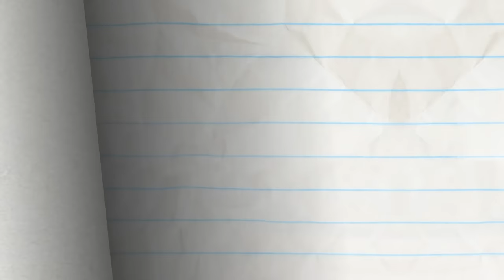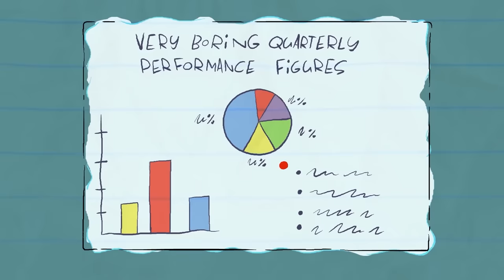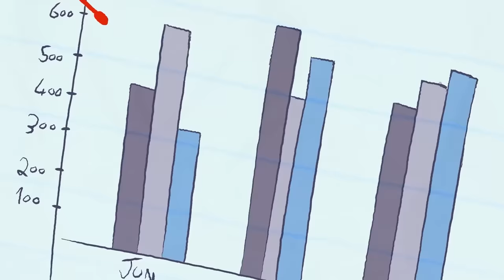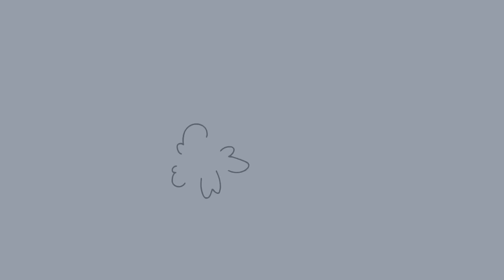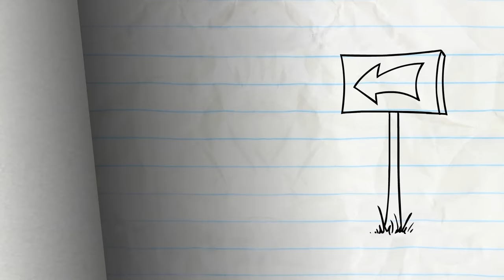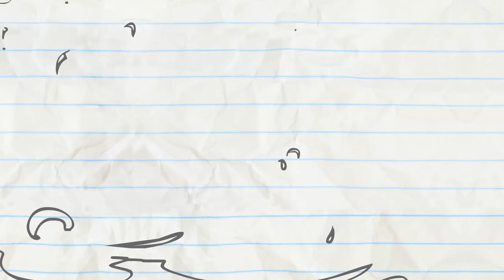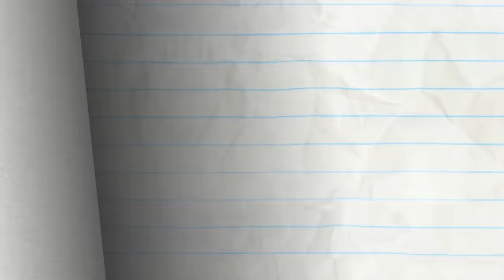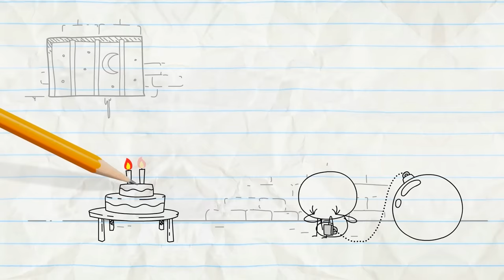"Failure to Launch" | Pencilmation Cartoons!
Pencilmate has prepared the best lunch!

00:00 FAILURE TO LUNCH

02:22 DRESSED TO DEPRESS

03:20 ONE FOR THE PAGES

06:08 RUN OF THE TREADMILL

08:52 REBORN THIS WAY

12:45 NEWBORN THIS WAY

15:36 JOKEMON

18:58 THANKS FOR THE MEOWMORIES

22:36 HAIR FORCE ONE

25:23 THE CART OF WAR

27:34 SPICE GUYS FINISH LAST

29:25 MAN'S BEST FRIEND

31:33 BELLY IDOL

33:32 NONE DIRECTION

36:23 LORD OF THE FRIES

38:44 COFFEE CRAZE

40:52 HAUNTED MOUSE

43:10 SIT MY BABY ONE MORE TIME

46:21 BUTTON ROUGE

48:21 TEETH FOR TWO

50:29 GOLD FASHIONED

52:49 SHOCK AND ROLL

54:35 ALL THAT LITTERS IS NOT GOLD

56:09 CAKE IT OR BREAK IT

59:45 FORBIDDEN FLUTE